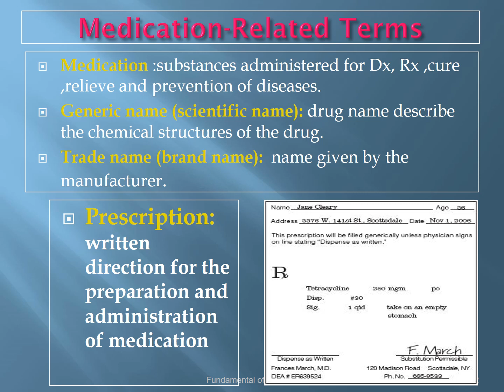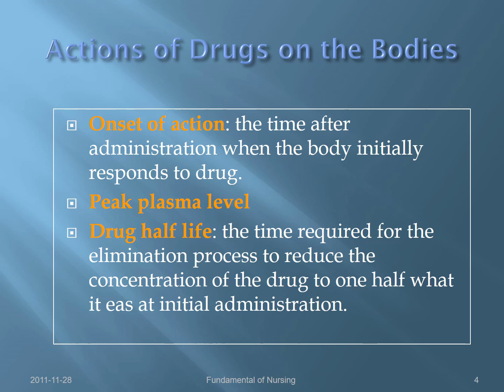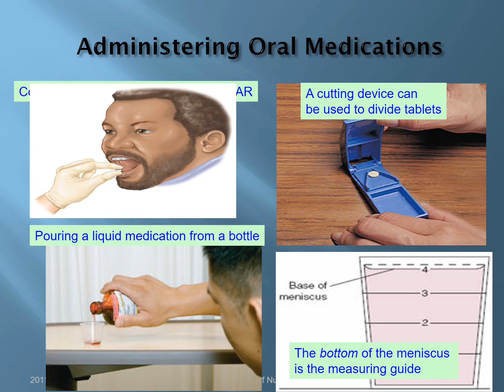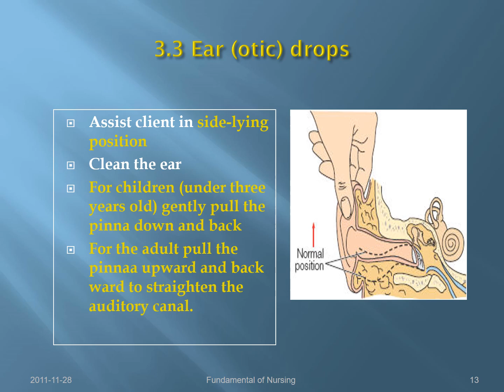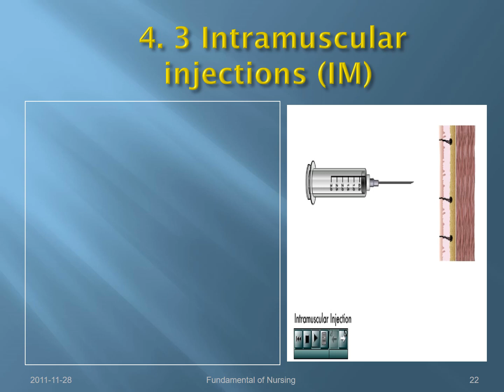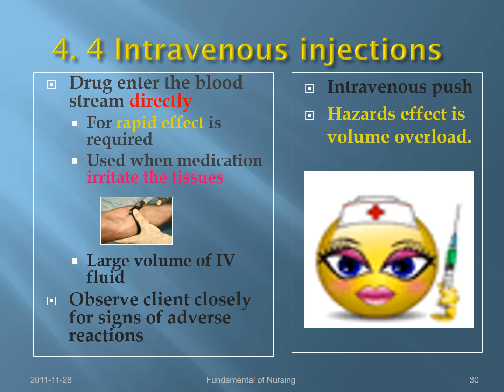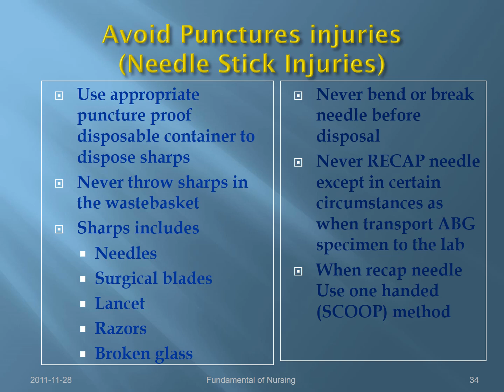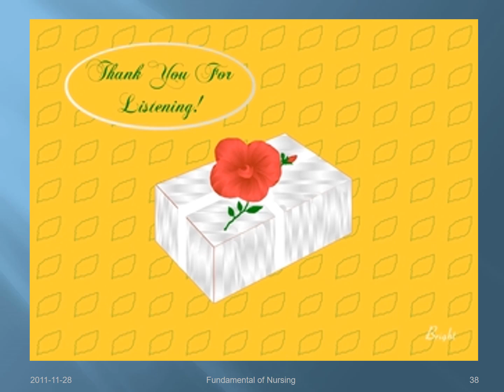Medication Lecture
This is the third lecture of our fundamentals of nursing course.
This is for first-year students of the college of nursing at the university of Babilon.
 Be sure to share it with other students who haven't seen it.